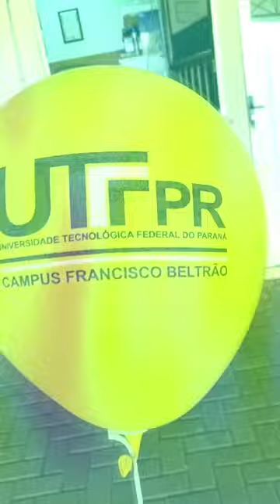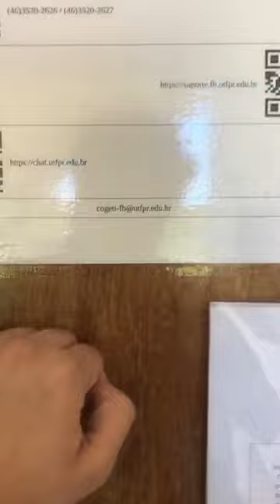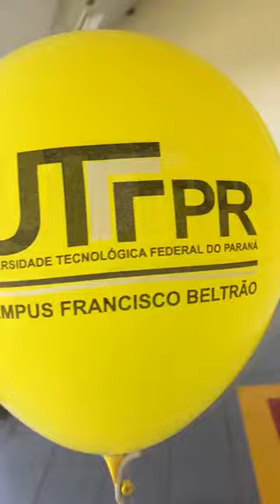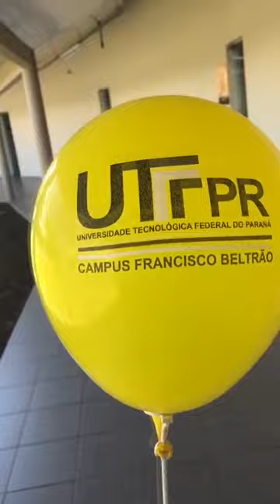Dia do Servidor Público